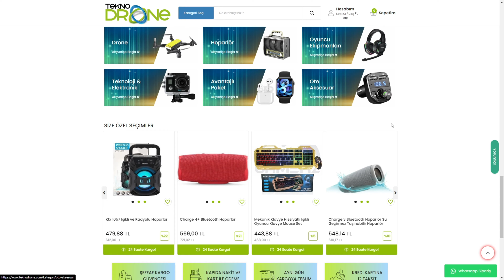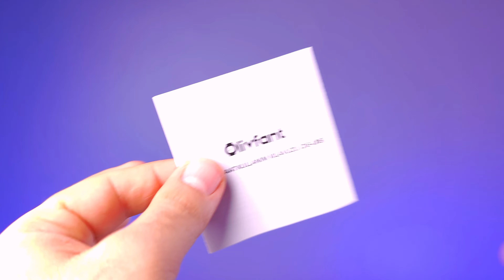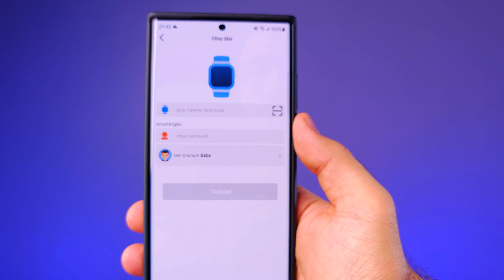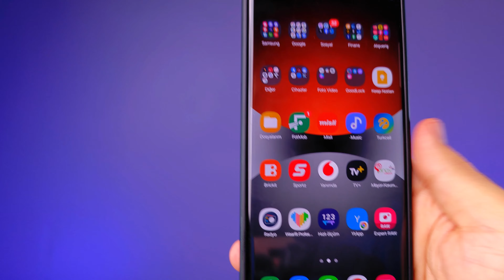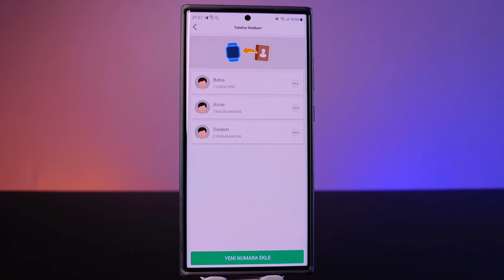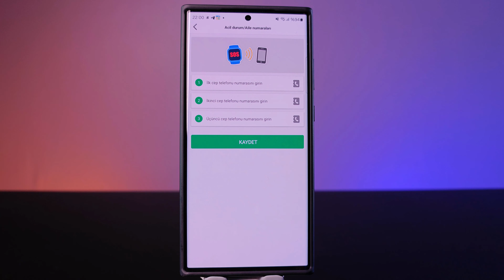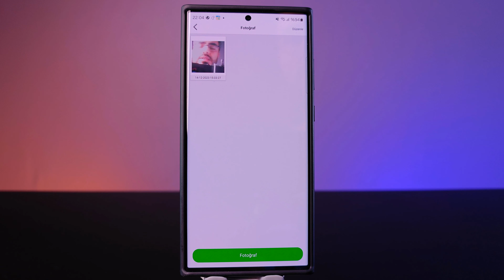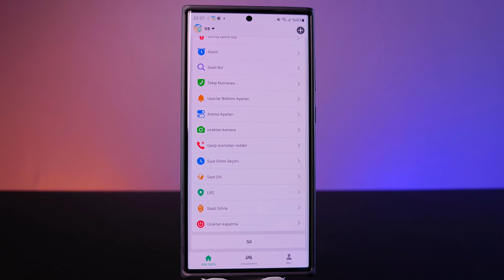Sim Kartlı Akıllı Çocuk Saati Kids Watch V8 | Akıllı Saat İnceleme | Teknodrone.com